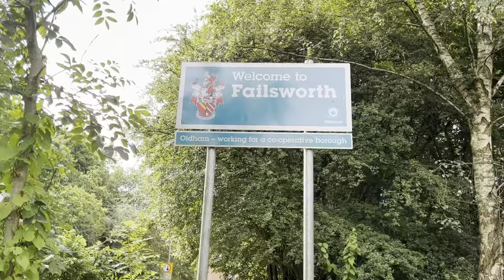Manchester-Walking Through New Moston: A Visual Journey 3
Hi there, you are in for a treat today, I am taking you on a journey through New Moston.  On this third walk I will be taking you down Westwood Avenue, Weston Avenue, Nuthurst Road, Rishworth Drive, Welling Road, Moston Lane East, Moston Brook and then on to Broadway.  New Moston is a lovely place to walk and visit.  Its a true gem of Manchester.  Enjoy.